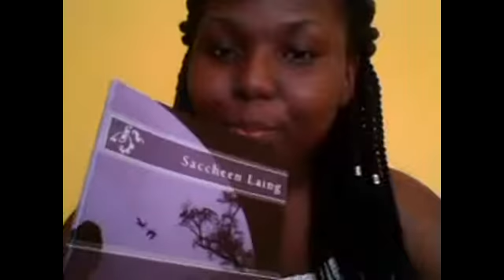Modern Romance By: Saccheen Laing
I currently have THREE books available for purchase
1.Stripped Souls
2.The Poet's Escape
3.The Voice of Jamaica
You can get my books on the following platforms:
AMAZON.com
Barnes&Noble